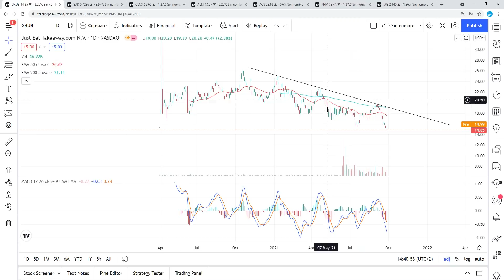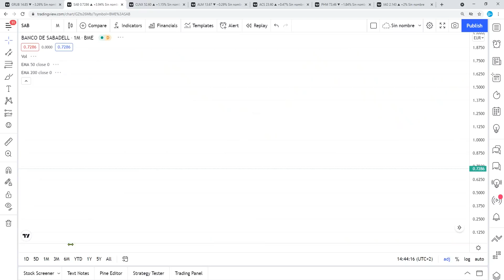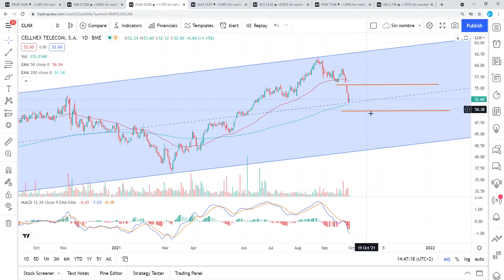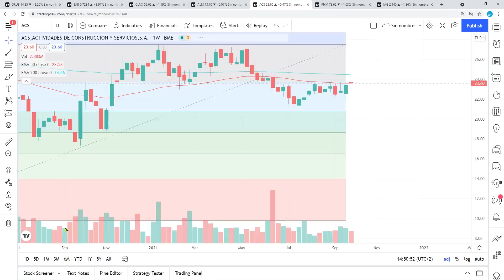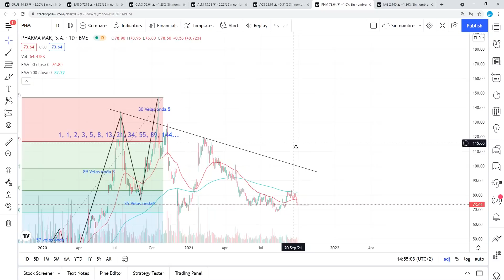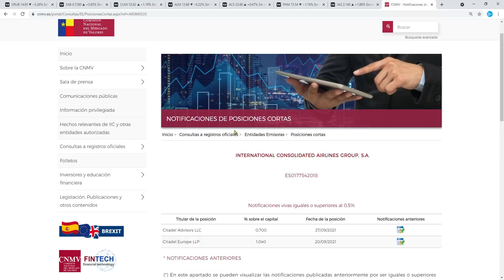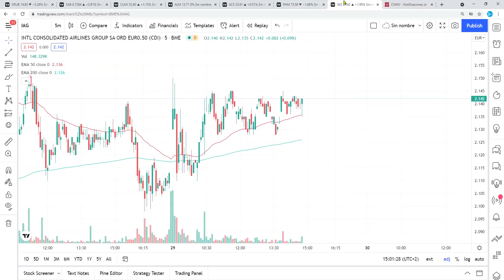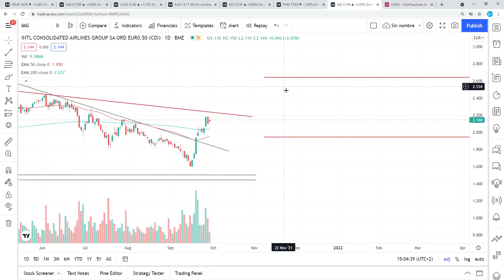IAG ¿Regalo Envenenado o Momento de Compra? Just Eat, Sabadell, Cellnex, PharmaMar, ACS, Almirall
Que momentos difíciles para la bolsa, puede haber correcciones en los mercados de hasta un 20% aunque los expertos predicen un 10%. No te dejes engañar y mantente cauto e informado. Mantén siempre una alta solvencia en tu cartera por que es posible que la vayas a necesitar. Suerte a todos.